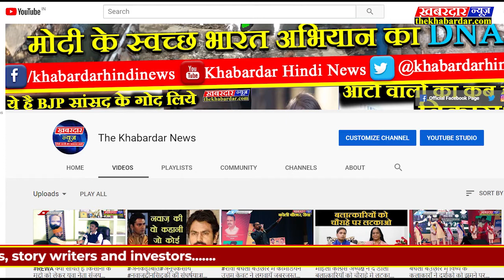हैदराबाद मे मोहन भागवत का हिन्दुराग, ओवैशी आगबबूला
हैदराबाद मे संघप्रमुख मोहन भागवत ने संघ के कार्यक्रम| मे देश के एक सौ तीस करोड़ भारतीयों को हिन्दु बताया जिसके बाद अससुद्दीन ओवैसी आगबबूला हो गये,क्या कुछ कहा संघ के कार्यक्रम मे मोहन भागवत ने देखिए इस खास रिपोर्ट मे